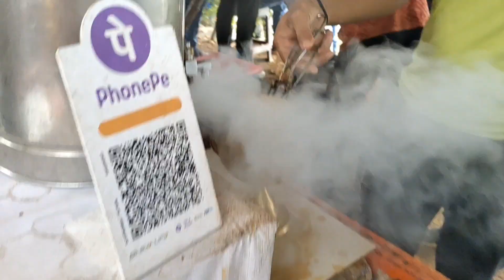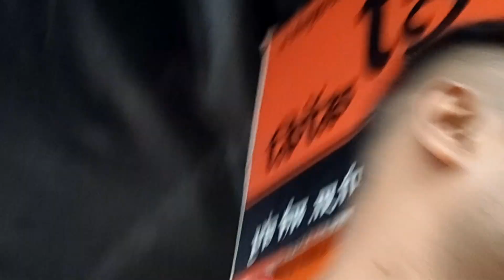KHADAKVASLA DAM !!# Pune City Vlog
Abhilifecookies- vlog